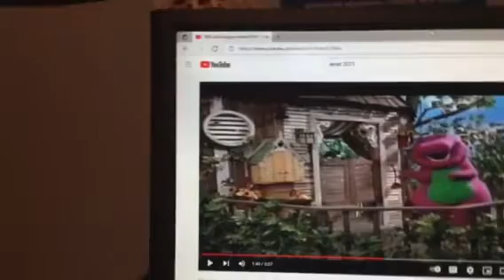Barney & Friends PBS